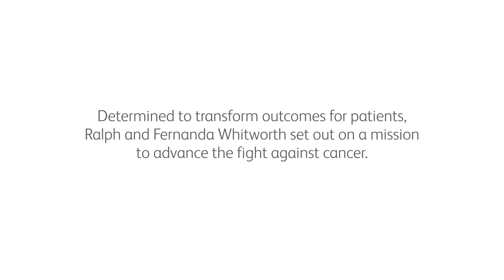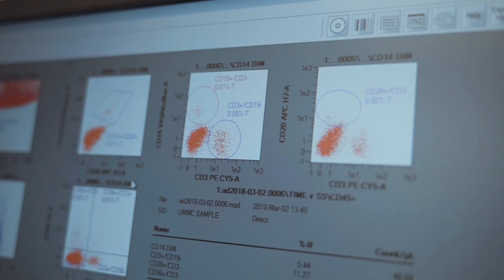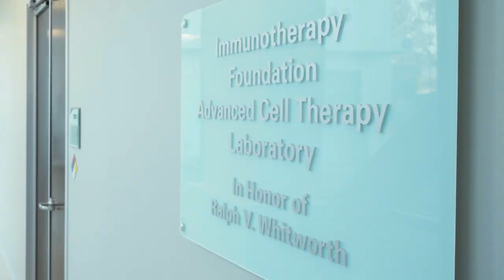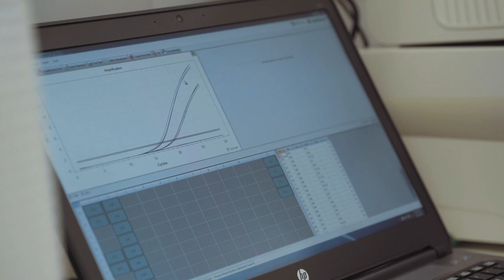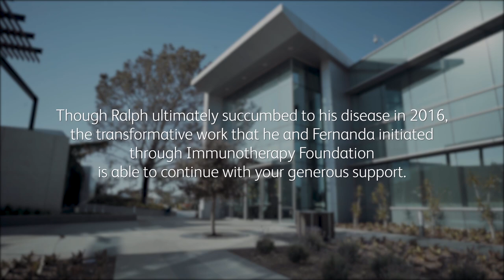Padres Pedal the Cause: A World Without Cancer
We're raising millions of dollars to directly support lifesaving collaborative cancer research at Rady Children's Hospital, Moores Cancer Center at UC San Diego Health, the Salk Institute, and Sanford Burnham Prebys Medical Discovery Institute, Scripps Research and La Jolla Institute for Immunology

to learn more about how you can be a cancer cure accelerator.